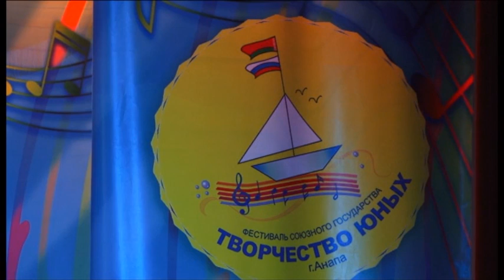Новости Анапа Регион от 21 августа 2015 года